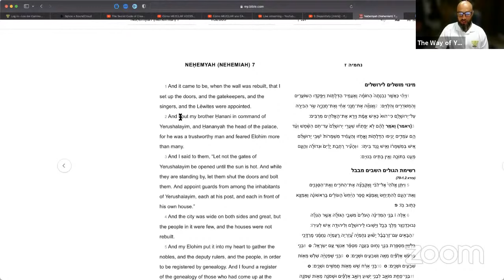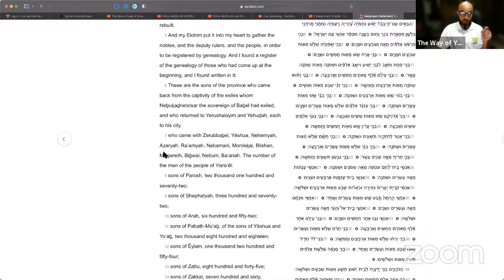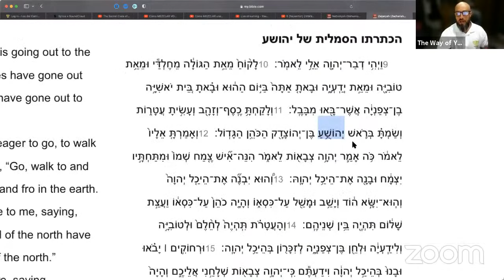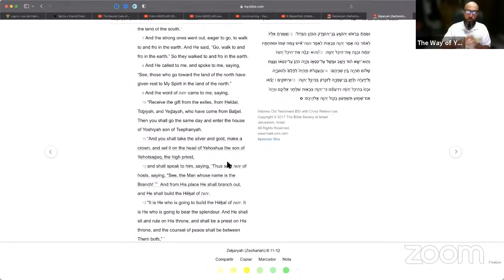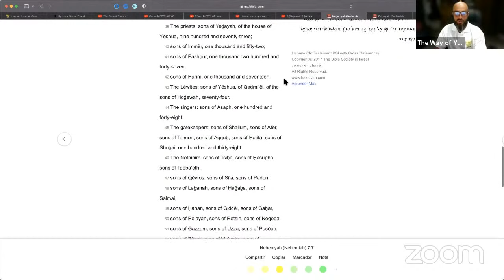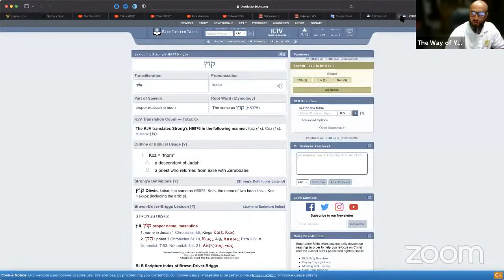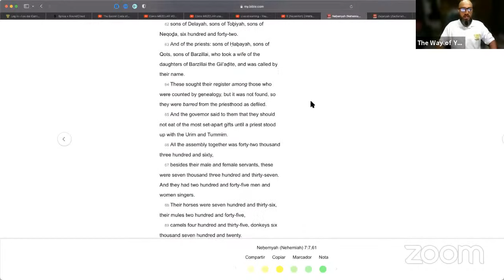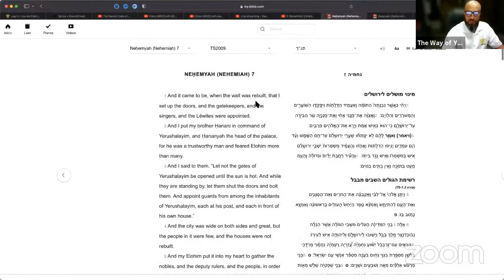Nehemiah 7 (NejemYah) [נחמיה] {Lists of Returned Exiles}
Studies based on Scriptures, with Koresh.
Kehila: The Way of Yahweh ("Philadelphia")

If you'd like to support this ministry monetarily, you can do it through the following link: